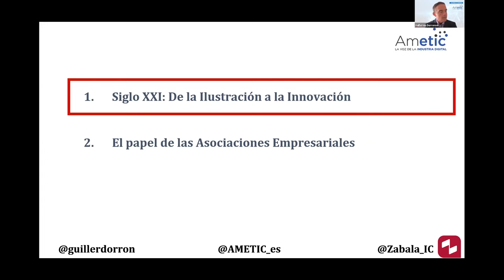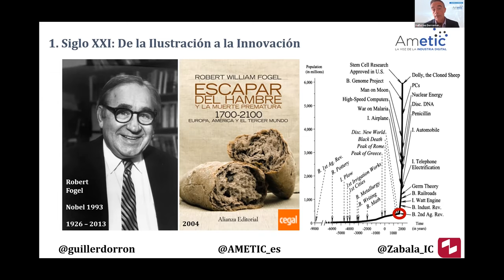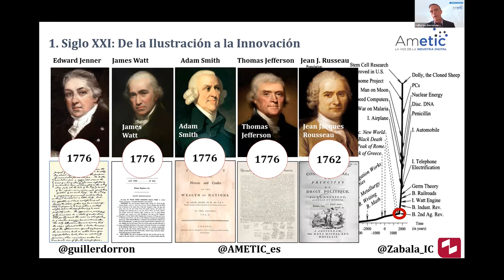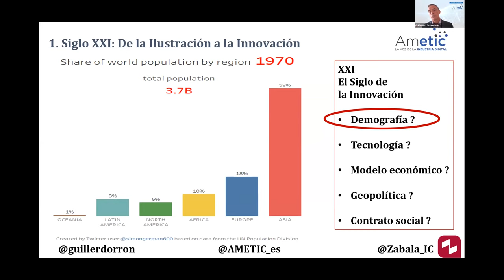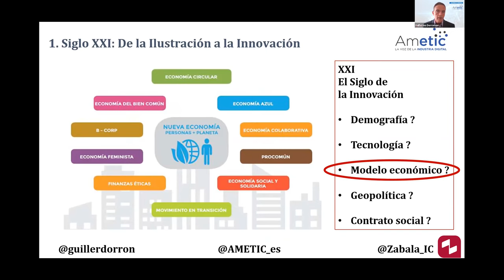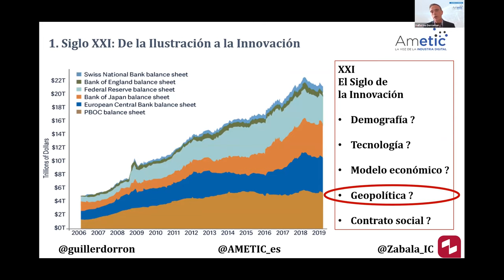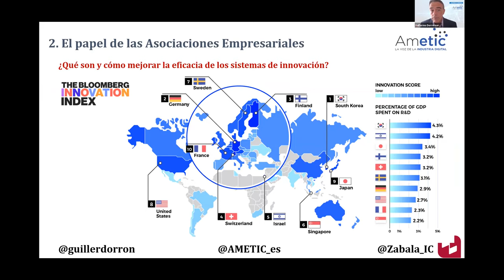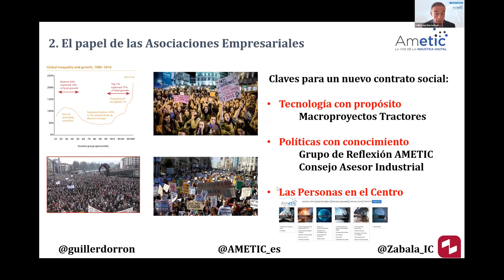Intervención de Guillermo Dorronsoro, Profesor de la Universidad de Deusto en la Asamblea General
Guillermo Dorronsoro, Profesor de la Universidad de Deusto y miembro del Grupo de Reflexión de AMETIC, clausuró nuestra Asamblea General, hablando sobre: “El papel de las Asociaciones en el siglo XXI”